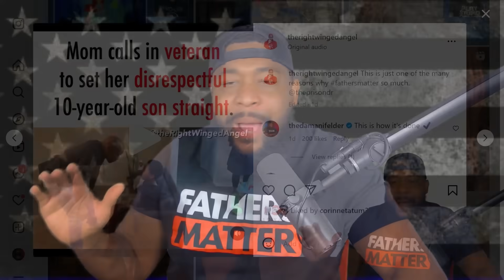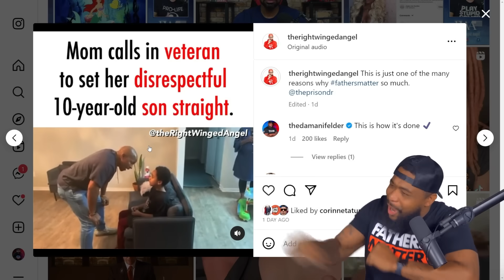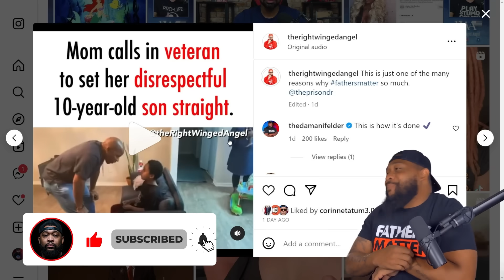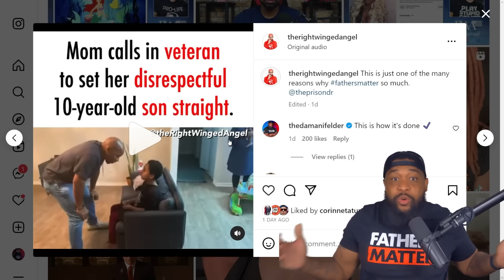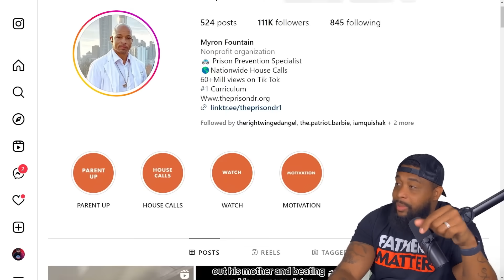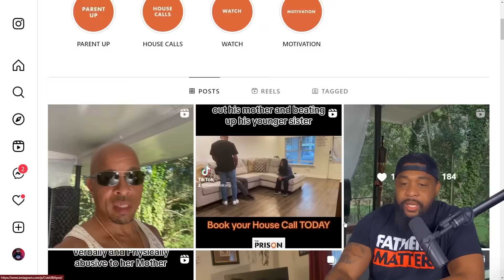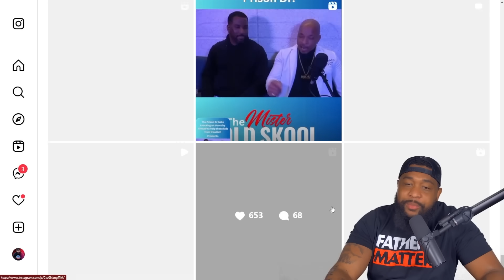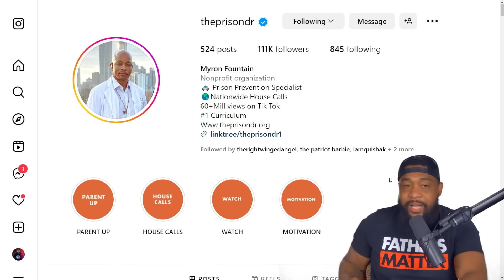Veteran SETS DISRESPECTFUL Son STRAIGHT After Mom Says HE'S MISBEHAVING